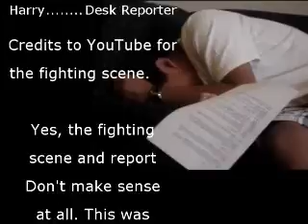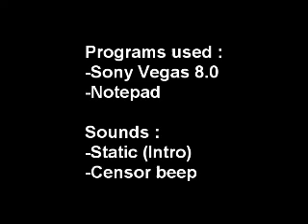English Assignment [The Chocolate War]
Our task was to construct a news report on the beating of Jerry Renault.